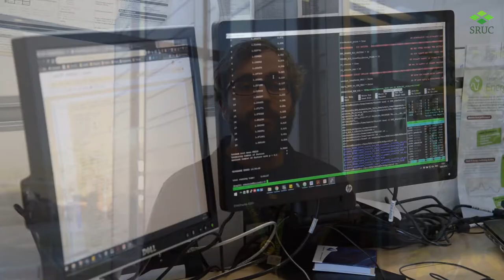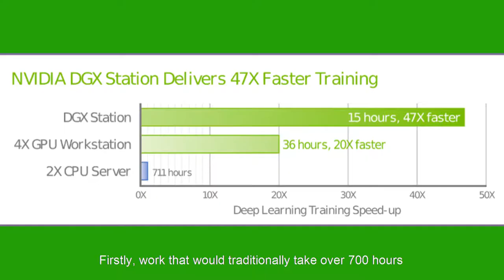SRUC's new super-computer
We are now in proud possession of a shiny NVIDIA powered, personal supercomputer, which will make a huge difference to staff working on research with practical applications to the agriculture sector.

Work that would take over 700 hours to complete using a standard PC will only take around 15 hours to complete with the new computer, allowing our staff to use Big Data and deep learning to do vital work, such as developing new non-invasive solutions to a wide range of problems faced by farmers.